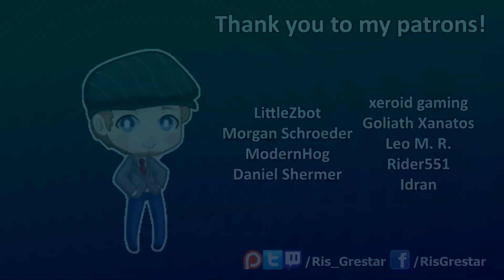Let's Watch DEATH BATTLE | Heihachi Mishima VS Geese Howard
0:00 Introduction
1:13 Reaction (Analyses)
13:45 Prediction
18:17 Reaction (Battle + Conclusion)
24:00 Post-reaction discussion